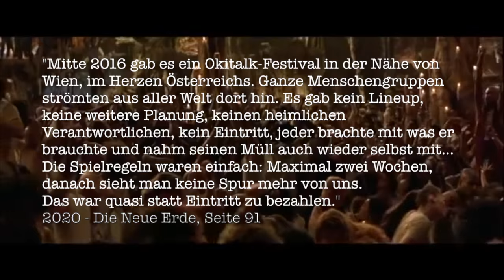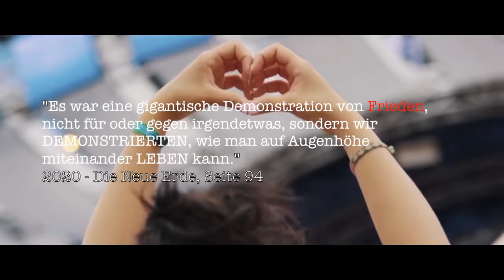OKiTALKfestival-Trailer :: lest2020.de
lest2020.de und holt euch das festival eures lebens!